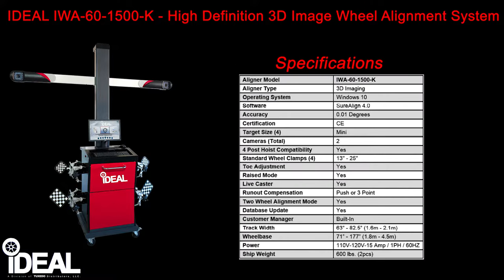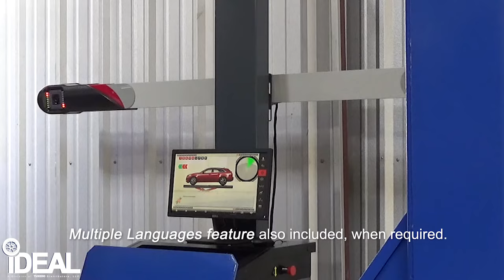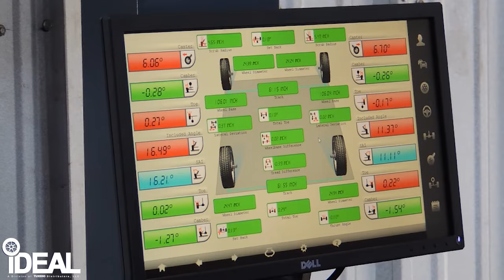iDEAL, High Definition 3D Image Wheel Aligner (IWA-60-1500-K)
New Feature Video & Sales Flier, iDEAL High Definition 3D Image Wheel Alignment System!!

The iDEAL 3D Imaging Wheel Alignment System (IWA-60-1500-K) is one of the most
advanced & economical 3D imaging alignment systems on the market today. The
iDEAL 3D Image Wheel Aligner is portable with high definition, adjustable height
industrial cameras, and aligner software technology providing .01 degrees of accuracy,
along with real-time measurements for improved productivity. User-friendly features
provide precise & easy-to-understand instructions with high-quality LCD screen
graphics, illustration diagrams & integrated help system, just to list a few. The iDEAL
3D Image Wheel Aligner is also fully supported in the United States!